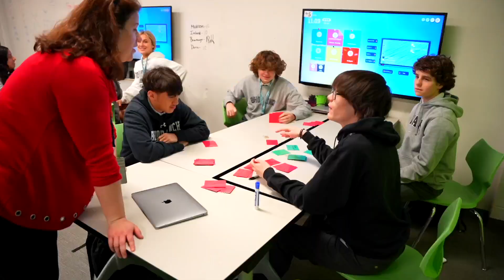The Fund for Bishop Lynch